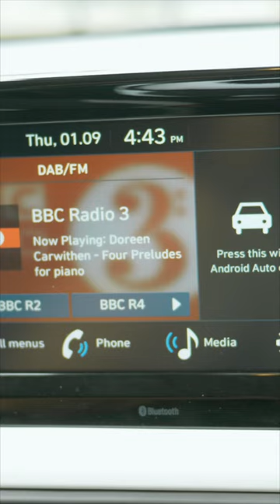Hyundai i10 | Overview UK 2023 | How Does It Compare? | OSV Youtube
Meet the Hyundai i10!
The original Hyundai i10 was introduced in 2008 and was a very successful model in Europe, accounting for more than a third of the continent’s city car sales in the six years it was available.
The latest third-generation model arrived in 2020 bringing with it sharper styling, a roomier interior and more advanced technology than before, alongside a range of small capacity powertrains effectively blending performance with running costs.
So which version of the i10 is best for your needs? Should you consider the sportier i20 N variant? And how does it compare to other city cars on the market like the Suzuki Ignis, Toyota Aygo X and gorgeous Kia Picanto?